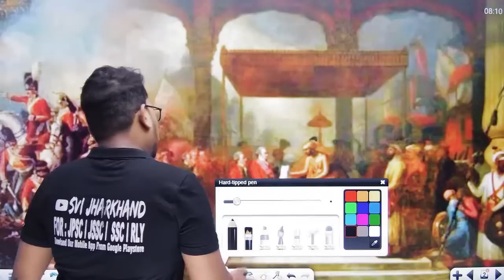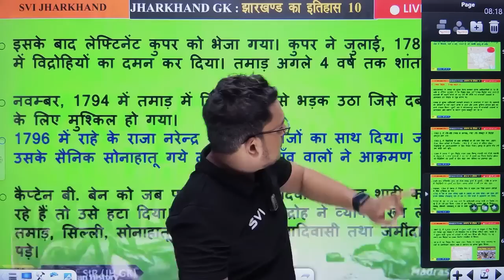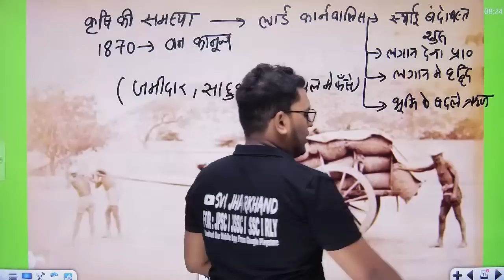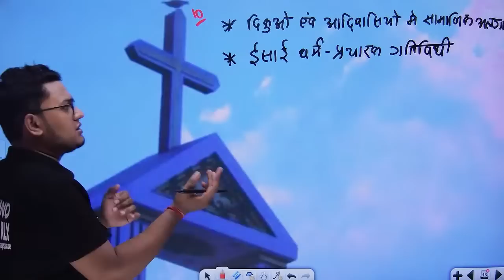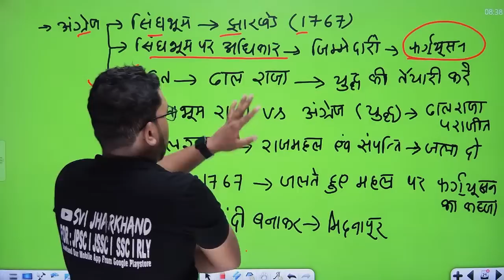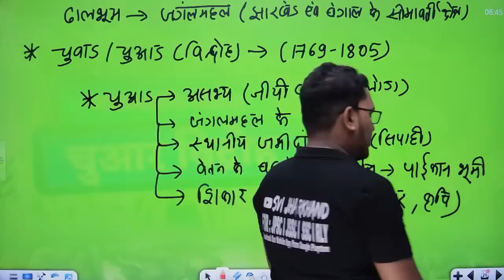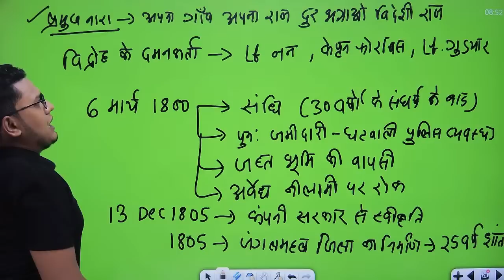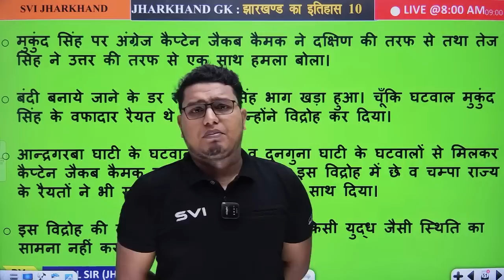झारखंड में जनजातीय विद्रोह ll PART 1 ll BY VISHAL SIR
Visit Paid Courses For All State & Central Competitive / Goverment Exams

Address - Bokaro Steel City  & Chas , Jharkhand

About Swami Vivekananda Institute :-

 About Video  :-